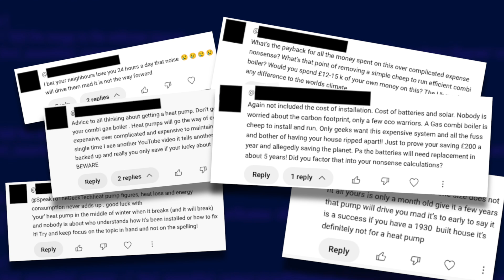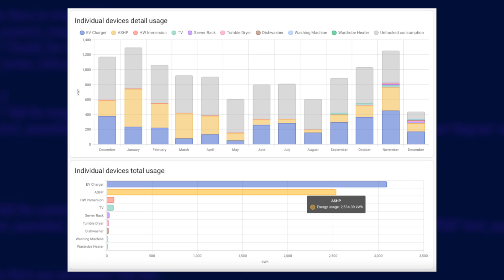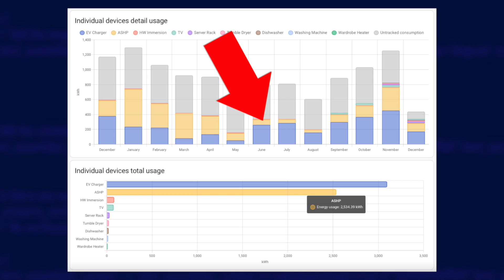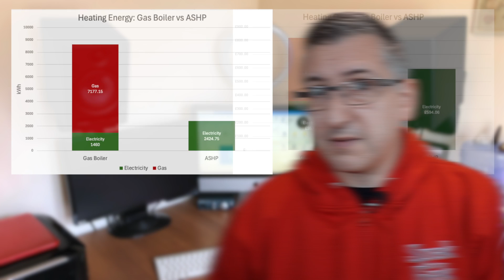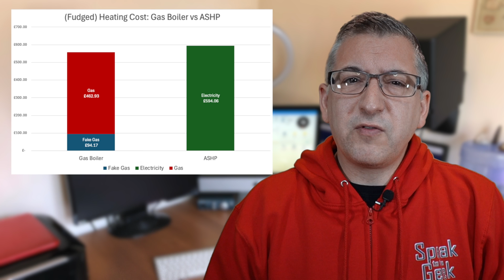Heat Pumps Are Boring! One Year After Installation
Find out how much energy my heat pump used over the last 12 months and how does that compare to the gas boiler it replaced.

If you're interested in a solar, battery or heat pump installation from Octopus Energy then please use my referral link below and we'll both get a £100 digital VISA card once your installation is complete: